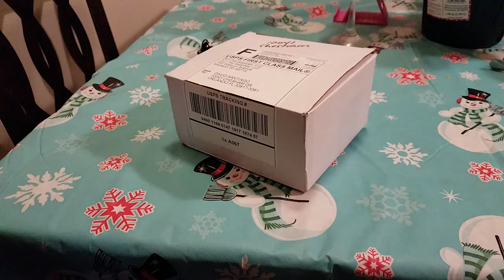Unboxing Wave Maker 1,600 GPH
Para acuarios de 120 gl En adelante